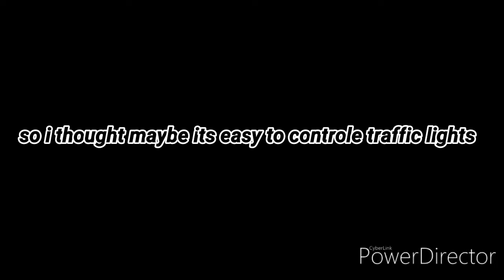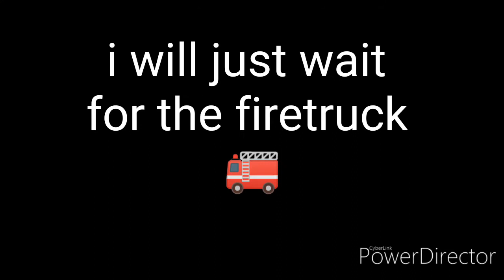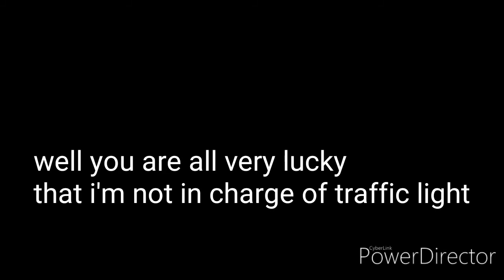good thing i am not in charge of traffic light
a funny video about traffic
the game used in the video :
traffic lanes 2
link to the news video:

sub and like. please